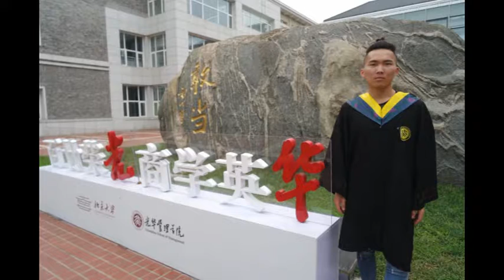Jincheng Zhang - Higher Ground (Official Music Audio)